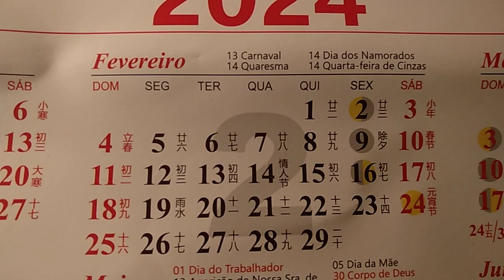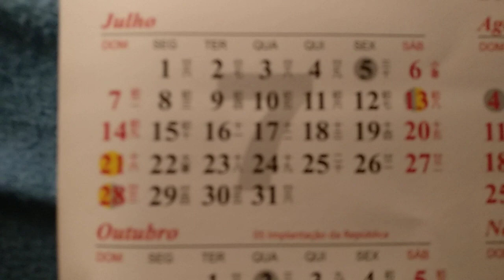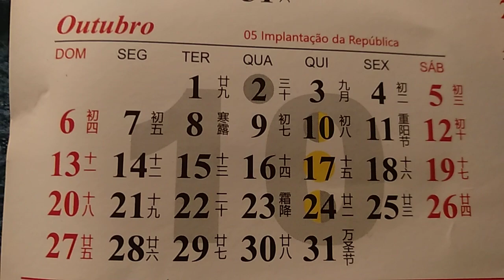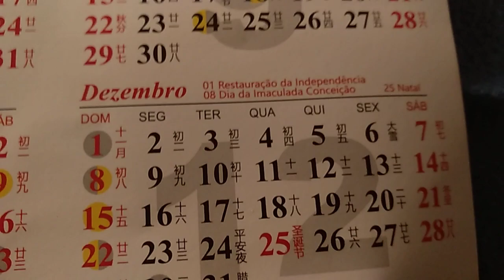Calendário de 2024